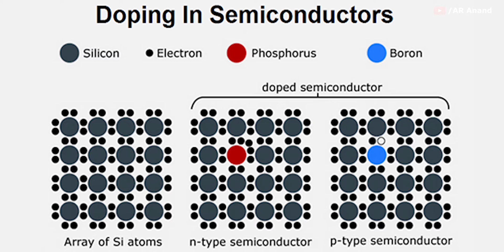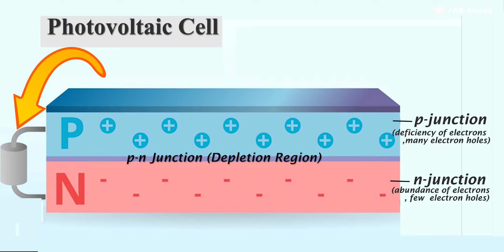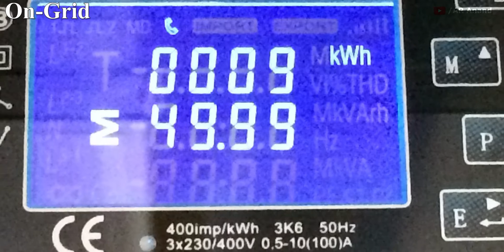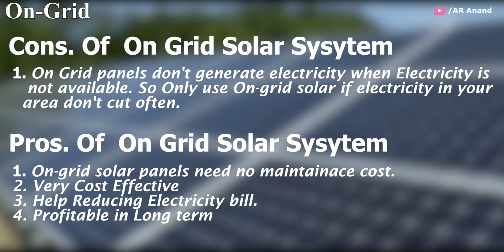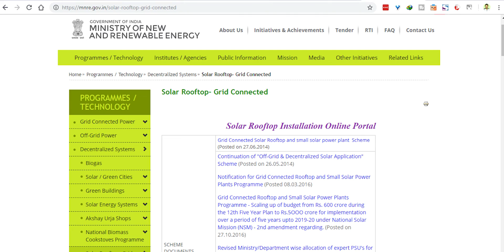How Solar Panel Work? On Grid vs Off Grid? [Hindi]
Hello Dosto, Is video me maine aapko Solar Cells ki working methodology ko explain kiya hai, aur iske types jaise Monocrystalline, Polycrystalline etc aur installation methods jaise On grid , off- grid , hybrid solar system ke bare me bataya hai  aur inki difference ko bhi samjhaya hai..